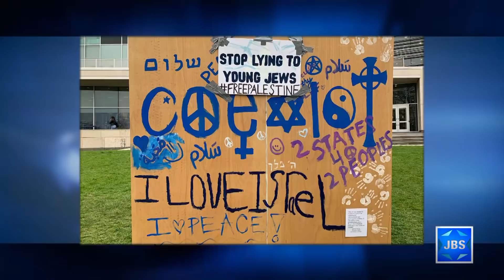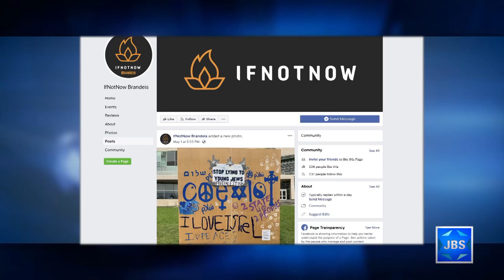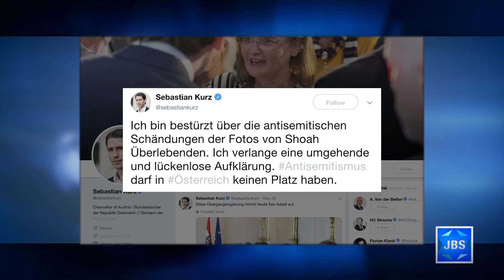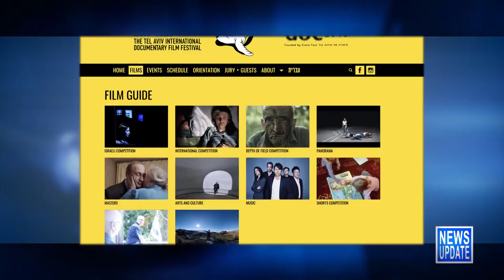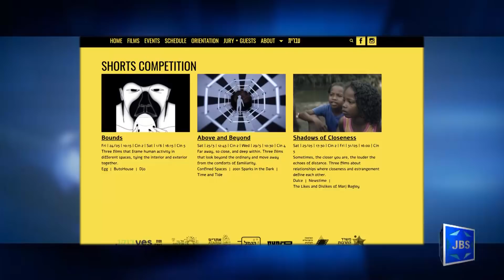JBS News Update - 5/27/19